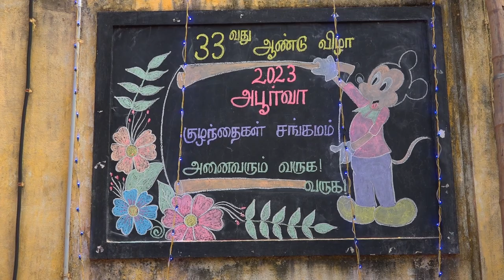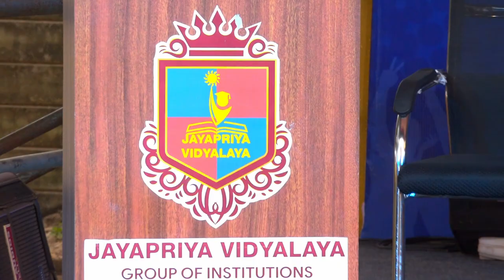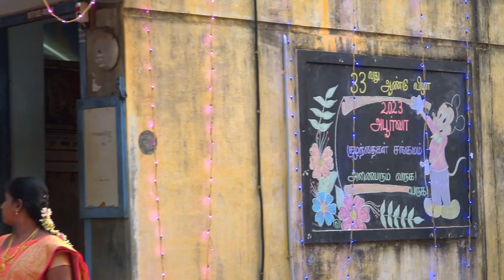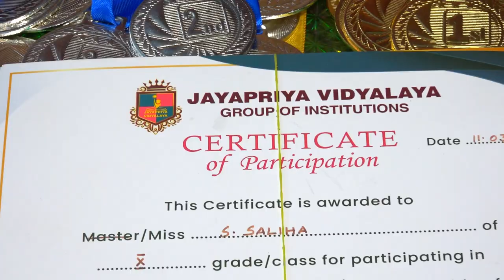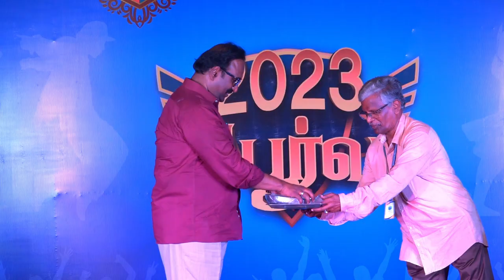Jayapriya Vidyalaya Tripuraneni Annual Day Video 2023